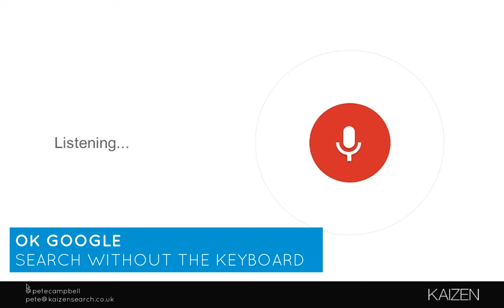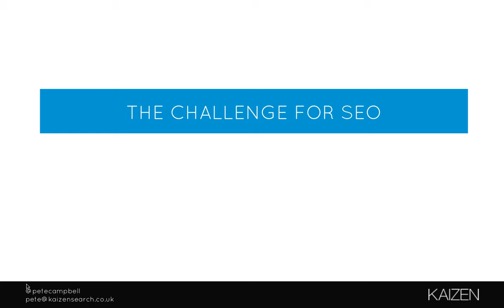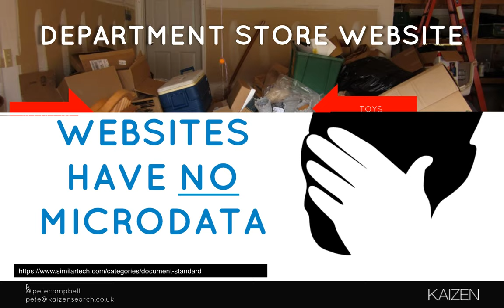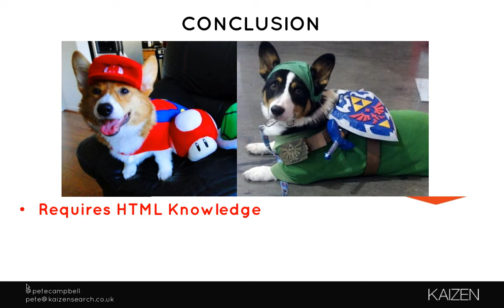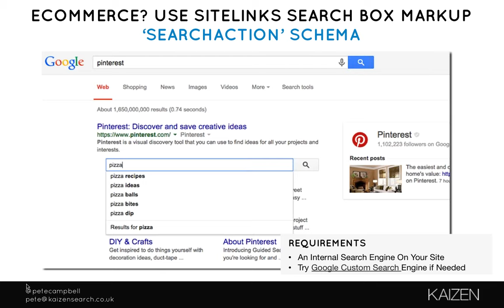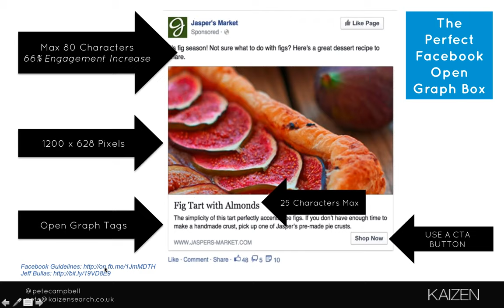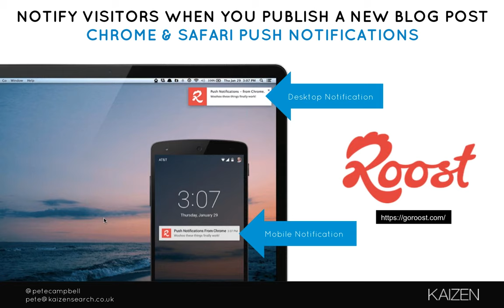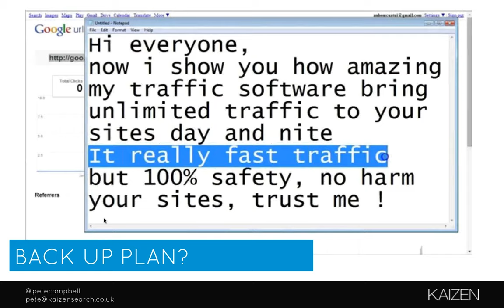[Webinar] How to Increase Your Earned Traffic with Markup with Pete Campbell | SEOmonitor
Pete Campbell, founder and MD of Kaizen Search, runs through the latest structured data trends, with lessons on using mark-up, plug-ins and code to increase earned traffic and CTR.

This webinar was hosted by SEOmonitor on October 30, 2015.